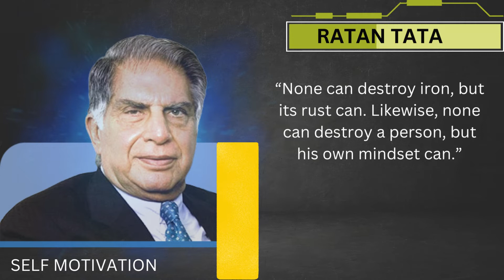10 inspirational quotes that will change your life | Ratan Tata |quotes channel | Self Motivation #2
In This videos you will see and listen to 10 inspirational quotes that will change your life by Ratan Tata.